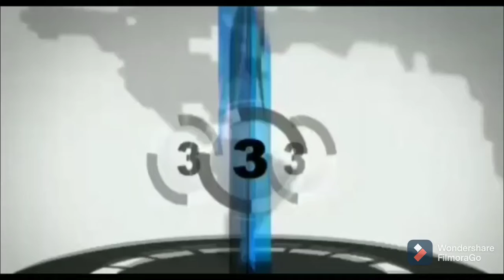जिला उपभोक्ता विवाद निवारण फोरम धनबाद में उपभोक्ताओं के विवाद का निवारण 2018 से ही है बंद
रिपोर्ट  : शमीम शाह